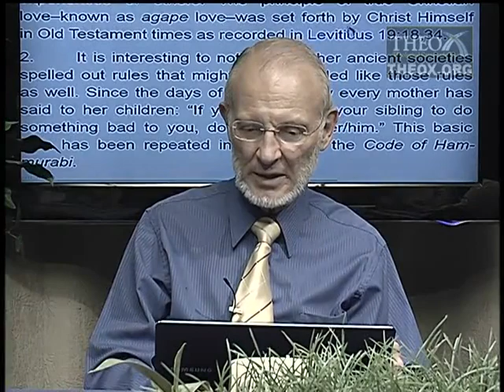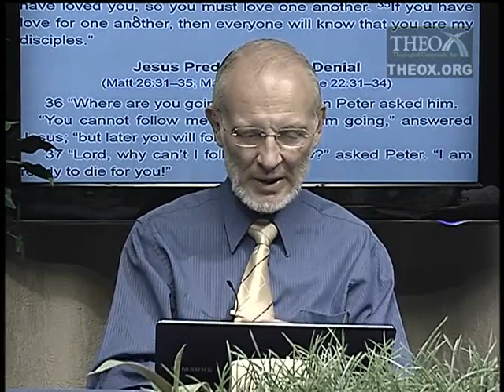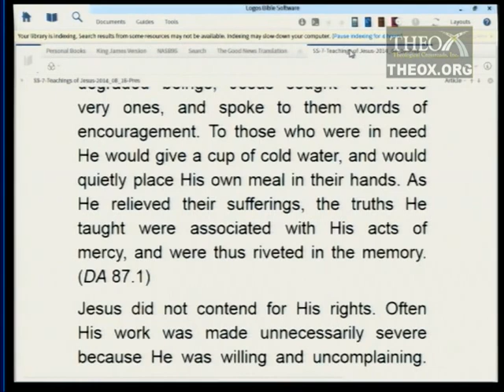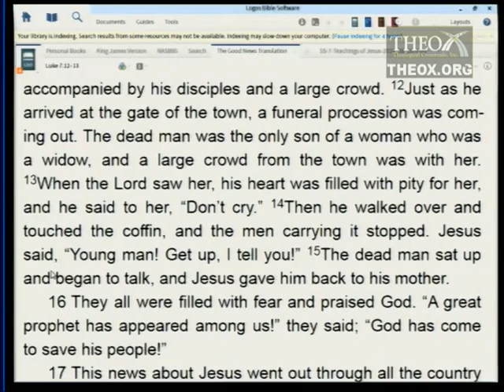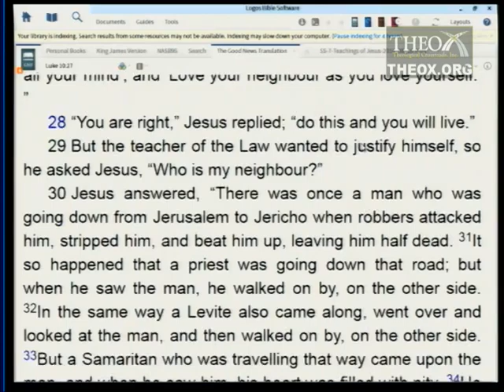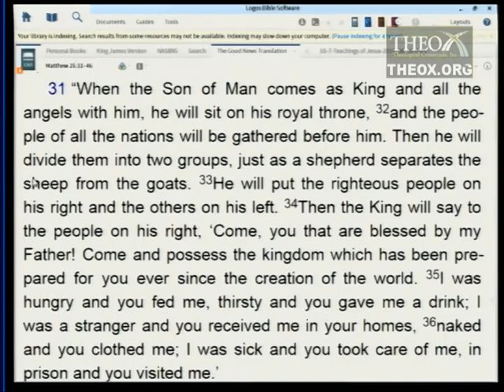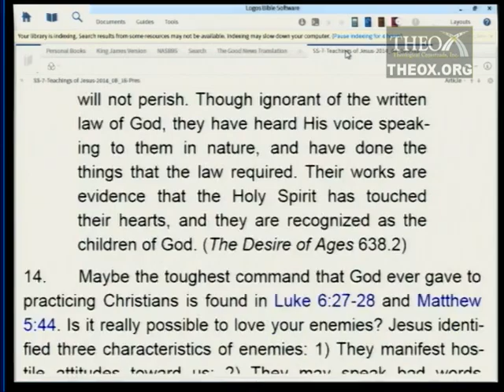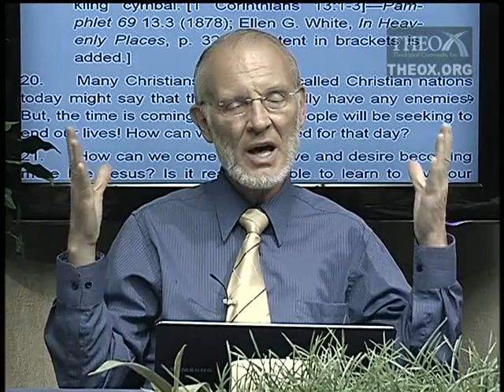7. Living Like Christ (August 16)